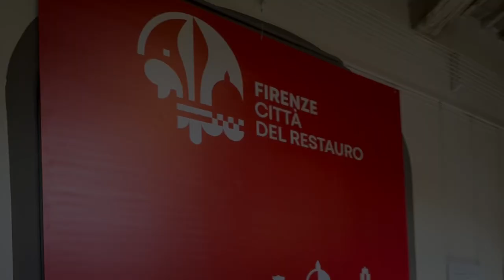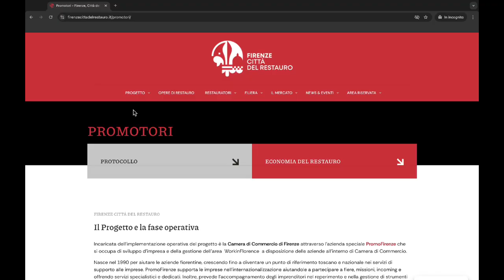Firenze città del Restauro 2024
Il progetto "Firenze, città del restauro" ha l'obiettivo di fare emergere un settore strategico per Firenze, quello del restauro d'arte anche alla grande committenza internazionale. Il progetto, che vede anche la realizzazione di un portale è realizzato dalla Camera di commercio di Firenze, coordinato dalla propria azienda speciale PromoFirenze, in collaborazione con CNA, Confartigianato, Confidustria e Legacoop.
Nel video una sintesi degli eventi in cui il progetto è stato presentato nel 2024